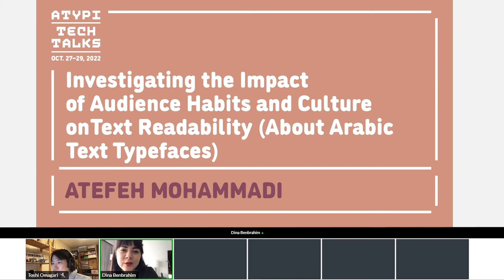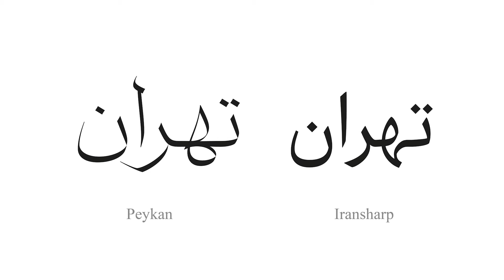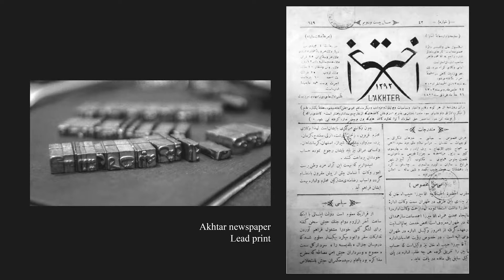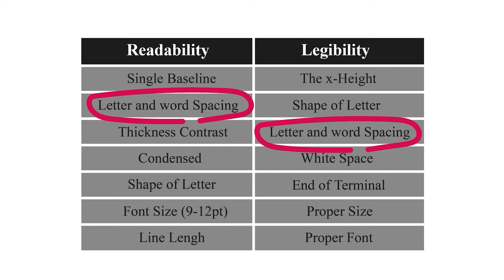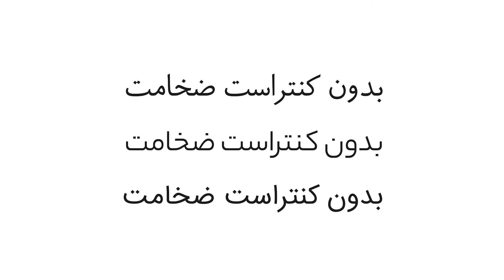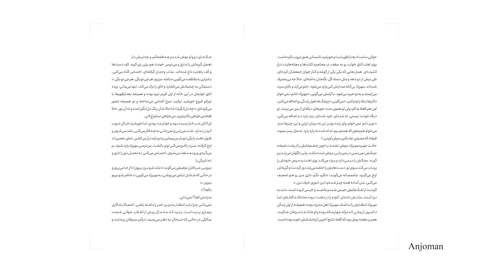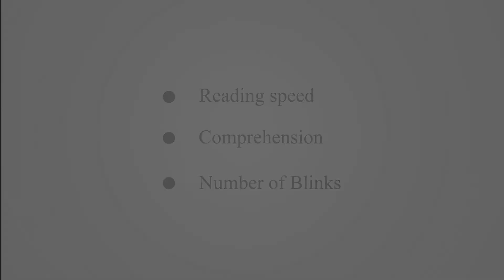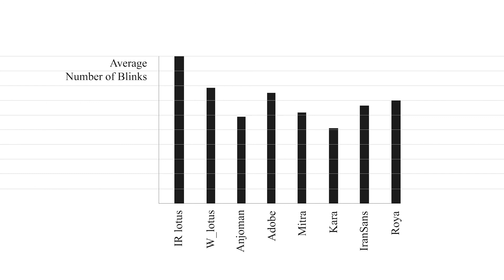Investigating the Impact of Audience Habits and Culture on Text Readability | Atefeh Mohammadi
Nowadays, expanded knowledge about the design of typefaces is a good thing that has increased the number of enthusiastic designers. But the ease of publishing typefaces online has led to the loss of quality filters. This observation is more evident in scripts other than Latin, such as with Arabic fonts, where the lack of extensive and available resources and clear design paths has become a significant obstacle for designers of these typefaces.
As a result, even though many typefaces have been designed and released for publication, a small number of older typefaces are still in widespread use.
This discussion aims to provide a template for standardization in the typefaces used in the texts of books and magazines. To achieve this goal, “What factors can be considered as the main factors for standardizing a type?” becomes the main question.

The data for this research was obtained through interviews with ten typeface designers, three publishers with solid knowledge about font types, and sixty readers. Results of these interviews were provided to readers in the form of experimental texts, and their eye movements and reading speeds were tested. Finally, standard typing design factors for long Arabic-Persian texts were extracted from this data.

Research for further review:
— Mohammadi, Atefeh, Tooba Shahriar, and Sareh Malaki (2019): “A Comparative Study of the Rules and Objectives of Typeface in the Nastaliq.” The International Journal of Visual Design 13 (4): pp1–21. doi:10.18848/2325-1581/CGP/v13i04/1–21.
— Mohammadi, Atefeh (2020) “A Comparative Study of Tahoma and the Structural Principles of Persian script,” ATypI All Over 2020.
— Mohammadi, Atefeh (2021): “A Comparative Study of the Rules and Objectives of Typeface in the Nastaliq, Design Principle and Practices.”
— Mohammadi, Atefeh (2021): “Letters Speak to You With Different Tones,” TypeWknd.